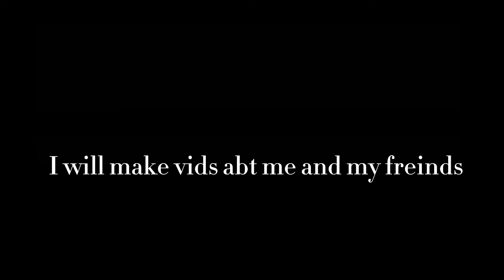my freinds!!♡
I'm not even gonna write anything-_-